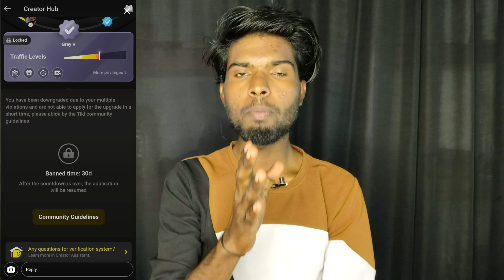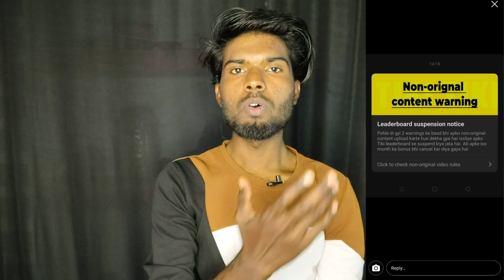Tiki App par live option kaise milega| Tiki App par wallet option kaise milega| Tiki App Grey tick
Tiki App par live option kaise milega| Tiki App par wallet option kaise milega| Tiki App Grey tick remove|A Amitji

                                    मैं अपनी Video बनाने में जो इस्तेमाल करता हूं!

My Mic

Black background cloth

Colour light

Video queries;
tiki app par video viral kaise kare
tiki app video tiki app par account verify kaise kare
Tiki par White V Tick kaise milta hai
Tiki par Grey V Tick kaise milta hai
Tiki par Grey V nahi mil raha to kya kare
Tiki par White V nahi mil raha to kya kare
Tiki app white v kaise le
Tiki app Grey V kaise le
White v kaise milega tiki app
Grey V kaise milega tiki app